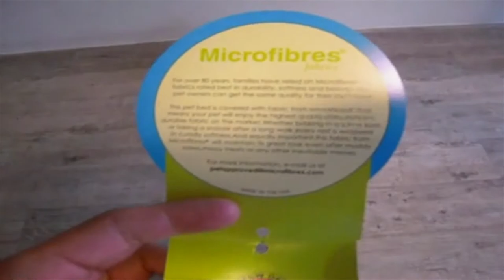Corgi | Le Plaisir Du Corgi | Chien Monde Corgi part 27